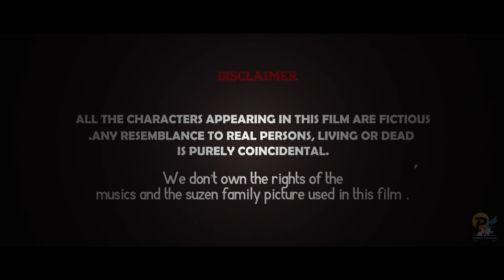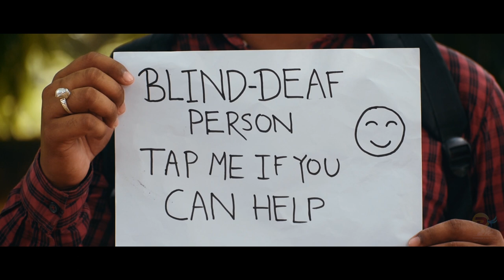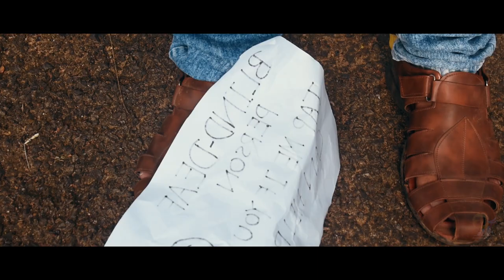THE EVIL BEHIND ME | You Are in the Game Now | PART 1 | OUIJA horror shortfilm Hindi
PHOENIX AND FILMS presents the new horror thriller short film " THE EVIL BEHIND ME : You Are in the Game Now ".  The  story revolves around Shuv & Anirudh, who have to face the unexpected consequences when they call an unwanted entity to their apartment through the 100 years old OUIJA board.

Written - Directed by :   Niharkanta Mali
Cinematography - Editor - VFX : Niharkanta Mali
Special Thanks : Nilamadhab Pattanaik (The Ouija Board Maker)
Location Partner :  D'LOCK HEART CAFE
Sound Effects : mixkit, Fesliyan Studios

CAST :
Pratap Keshri Mishra as "SHUV"
Aminisha Nisha as "ALISHA"
Abhishek Singh as "ANIRUDH"
Biswayswar Behera as "ARYAN THE BLIND DEAF MAN"
Shreyansh Pathak as "OFFICER AGASTYA PATHAK"